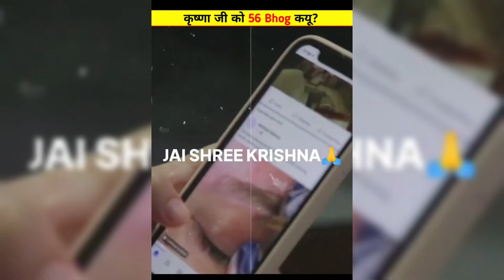56 bhog to krsina ji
Welcome to [relative science ]  your go-to destination for all things science! We are dedicated to bringing you captivating and mind-expanding content that explores the wonders of the natural world and delves into the mysteries of the universe.

Hii There

I Providing The Best science related content

Keep Supporting

What actual shape of earth
What is the  actual shape of earth II
 What is the  actual shape of star
What is the  actual shape of universe
flat earth
donut earth solar smash
donut earth mode
donut earth mode
donut earth community
donut earth
What is actual shape of  the moon
what  is the true shape of the earth
what  is the true shape of the earth  called
true shape of the earth
real shape of the moon
real shape of the earth
actual shape of the earth nasa
real earth shape from space
earth shape from space
earth shaped like a doughnut
what if earth shaped like a donut
what is the true shape of the earth class 6 answer
flat earther proves earth is round
flat earth documentary
flat earthers get owned compilation
round earth explanation
round earth map
round earth camera
star shaped gem genshin
star shaped bag crochet
hat is star shape
what is star shape
the star shape song
star shape song preschool
universe shaped like a donut
universe shape theories
universe shaped like dna
how did universe exist
the universe shape
how did universe form
black hole
education
science
relative science
storyhead
dhruv rathee
yt shorts
fact
facts
what if
black hole
theory explain
science
stars
galaxy
supermassive black hole
black holes
how black holes work
how black holes are made
how black holes are formed

viral video
,viral,viral videos
2022 viral video,
viral,short video viral kaise kare
going viral tv funny videos
funny tiktok videos 2023
top viral videos
viral videos
viral video
viral
most viral video in free fire
25 most viral videos of 2020
25 most viral videos of the year
most viral video in free fire youtube
video viral,viral videos now
latest viral video 2023
most viral 2020
pubg pro player video
free fire pro player video